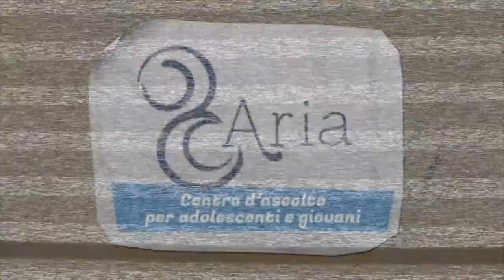Aria di autonomie - intervista a Piero Bellino (Acmos)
🌬️ Il convegno ARIA di Autonomie - Tra soggettività, occasioni e paure è finito, ma non le interviste dei ragazzi di Associazione Volonwrite!

🎤 A voi l'intervista di Fabio Rossignoli a Piero Bellino, referente del progetto Anduma per Acmos;

🎬 Buona visione!